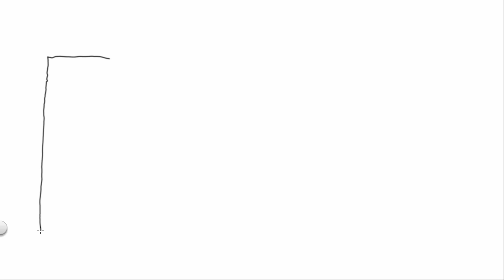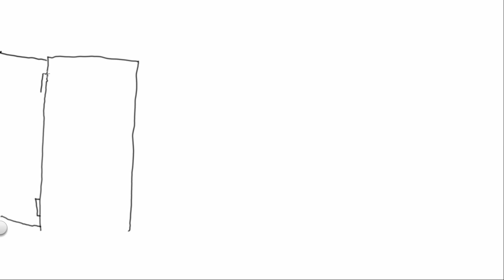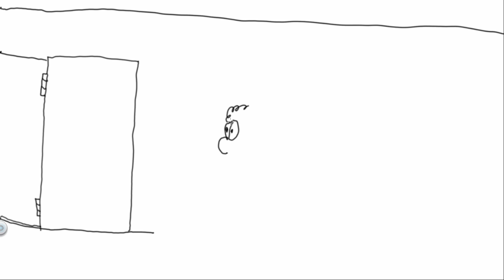Doctor Doom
Some of you may be asking yourself, “Who is this Doctor Doom guy that everyone seems to be talking about these days?” Others of you might be asking yourself, “How on earth can Robert Downey Jr. play Doctor Doom, when he was already Iron Man?” But there are a few of you, yes a select few who are asking, “Where is the poor art related to this sudden supervillain revelation?” And it is for those people that we are here today drawing none other than “Doctor Doom”